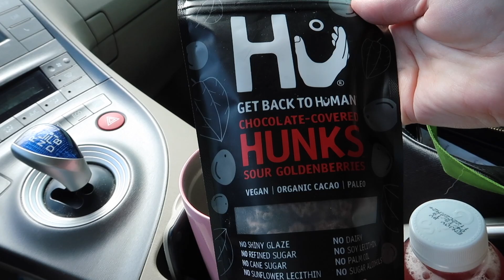A DAY OF SELF CARE - SUNSHINE, FACE MASKS + DECLUTTERING | VLOG | What Savvy Said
Decided to take a mental health day and I'm bringing you along! Grocery shopping, exploring and a few of my favorite faces masks are in today's vlog! EXPAND this box for info, links, etc. xoxo, Savvy

THREE NEW BLOG POSTS:
5 Products That Helped With My Acne Prone Skin -

ITEMS I MENTIONED: Brown Jacket*

May Lindstrom Problem Solver*
Josh Rosebrook Advanced Hydration Mask*
Amazon Mask Kit*
Brush Cleaning Set*

Pacifica Coconut Dissolve*
Odacite Black Mint Cleanser*
Tata Harper Clarifying Cleanser*

Fitglow Concealer*
Honest Beauty Wipes*
Spa Wrap*